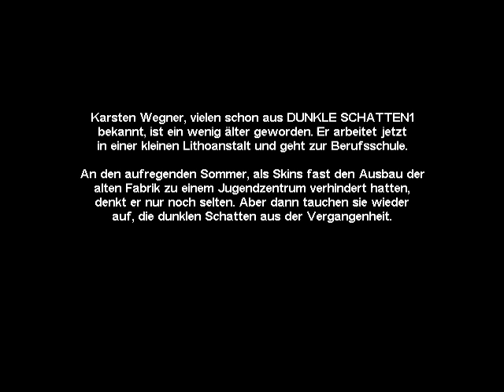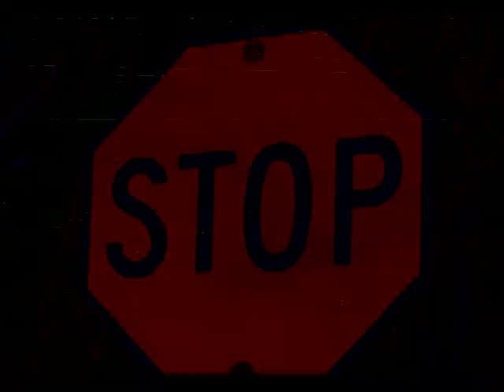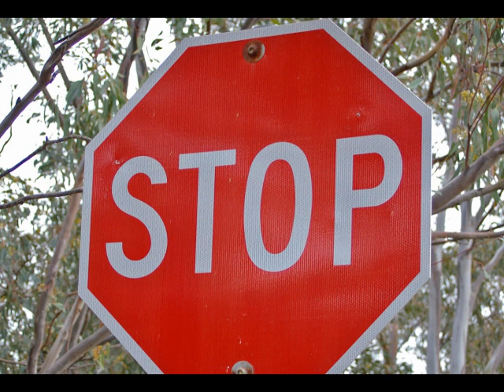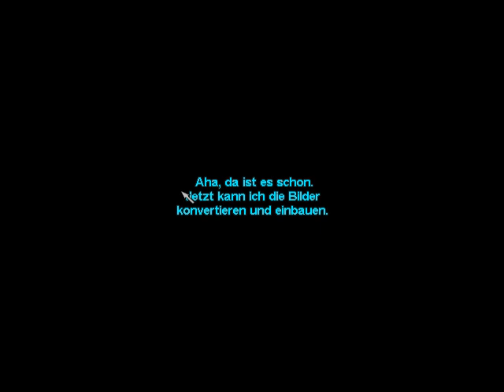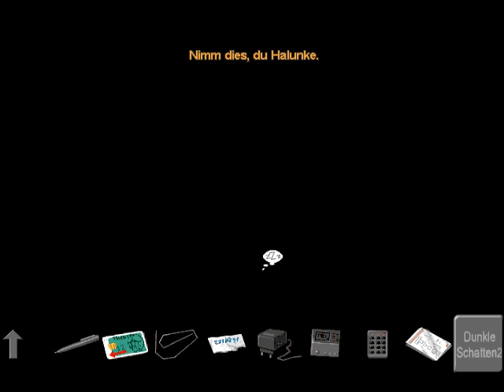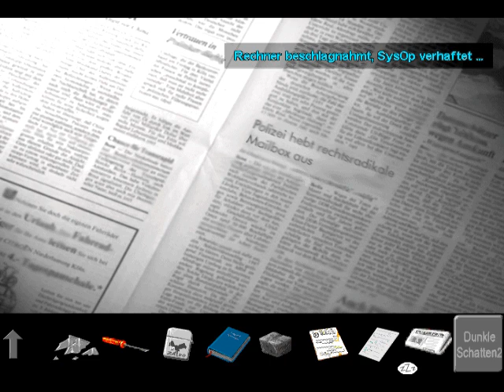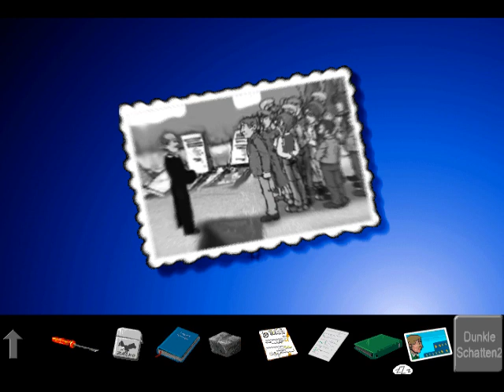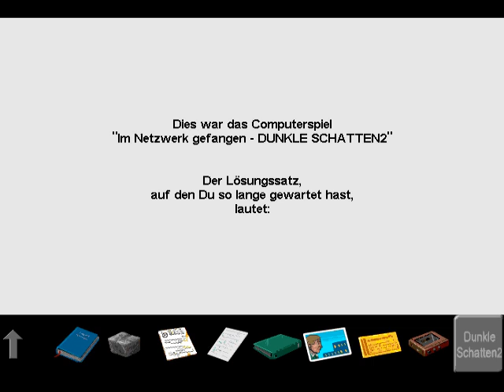Dunkle Schatten 2 vom Bundesinnenministerium - Die Zusammenfassung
Einige erinnern sich vermutlich an die Dunkle Schatten-Spiele, die das Bundesinnenministerium zwischen 1993 und 2000 rausgebracht hat um Werbung für ihre Fairständniskampagne gegen Rassismus zu machen.

Die Spiele waren damals auf Cover-CDs von Spielemagazinen enthalten, wurden aber auch vom Ministerium als Werbematerial direkt verteilt.

Seltsamerweise scheint es kaum Videos von diesen Spielen auf Youtube zu geben. Deshalb gibts es jetzt eins: eine Video-Zusammenfassung von "Dunkle Schatten 2 - Im Netzwerk gefangen", die ich ursprünglich für eine andere Community/Plattform erstellt habe.

Es geht um Faschismus in der Online-Welt (die allerdings 1995 noch recht dünn war).